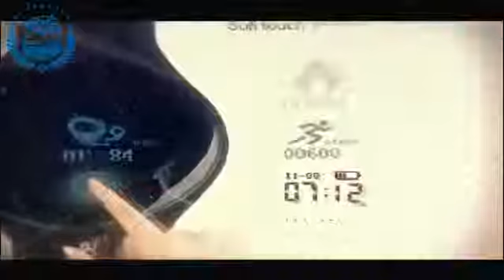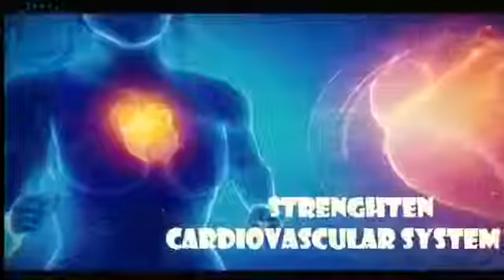How Norland NBP Smart Watch / Power Bracelet works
Norland company is a multi-national multi level marketing company with the best marketing plans so far. Request to speak with a norland admin and get more information about the business. Contact Mark @ 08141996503